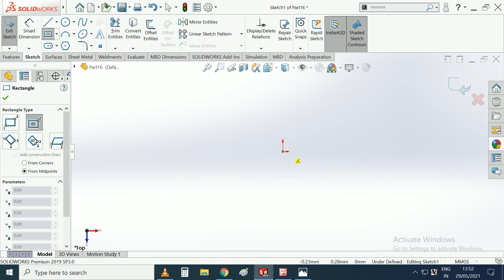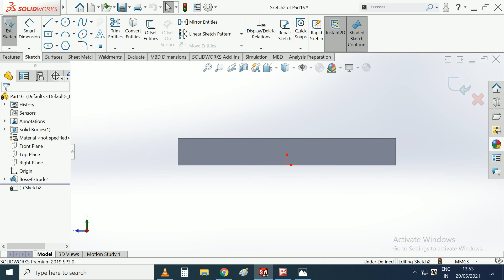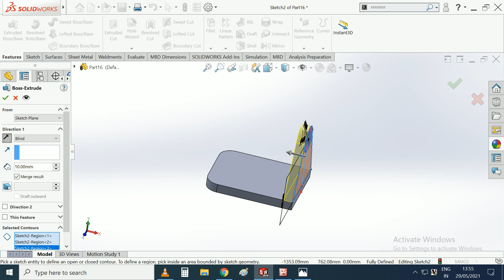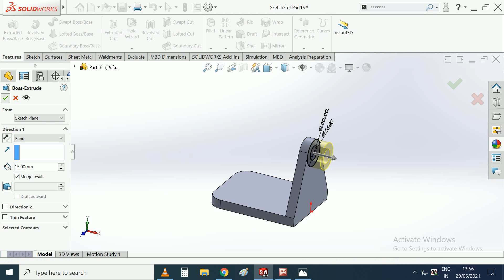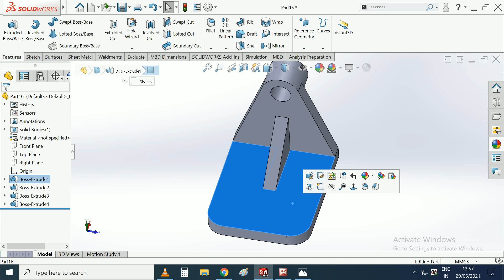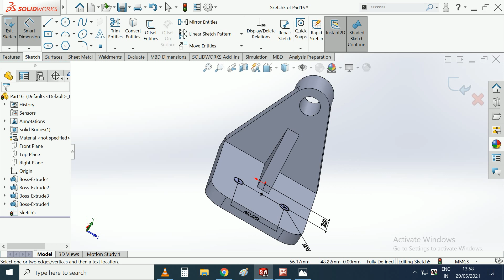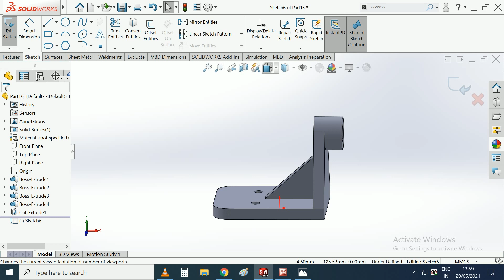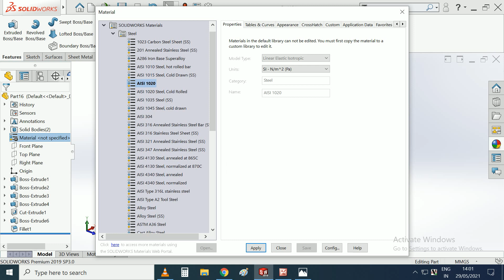CSWA question-31 solutions MCQ CSWA question-preparation for Cswa questions practice Cswa practic#